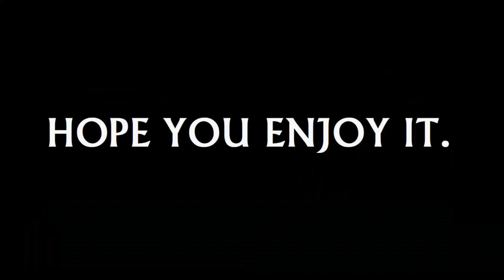Del And Dash High Five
For Del The PBS Kid.
And I Know It's Pretty Dang Short But I Did It Just For Him.